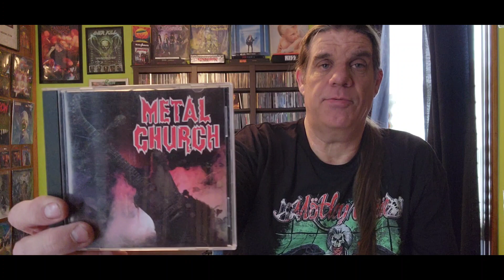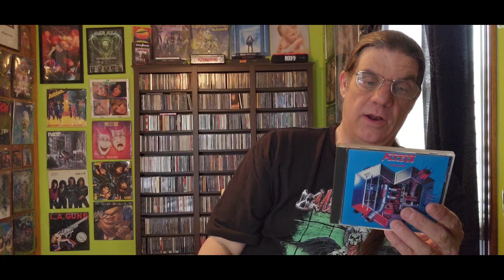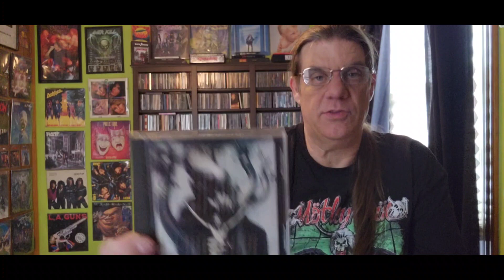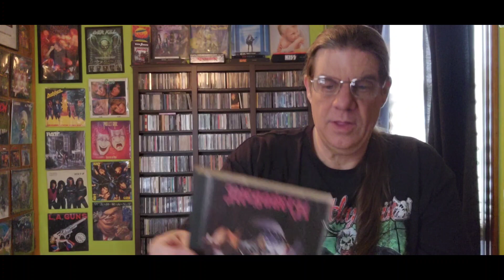1985 my 15 favorite Metal/Hard Rock albums that year!